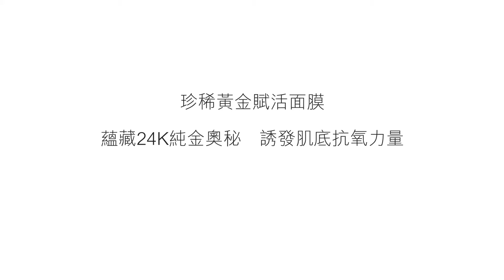Clé de Peau Beauté 【全新】珍稀黃金賦活面膜｜重啟肌膚生命力